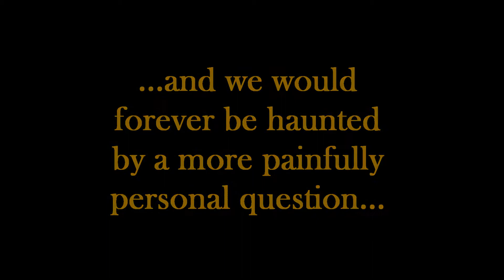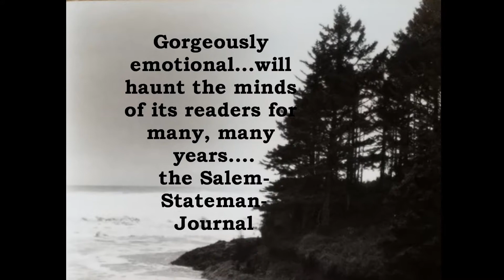Brides of Eden: a True Story Imagined by Linda Crew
A historical novel based on a series of bizarre events that occurred in the small college town of Corvallis, Oregon, over a hundred years ago when a charismatic preacher formed a cult made up mainly of women and girls.